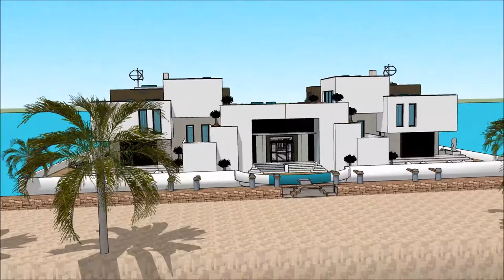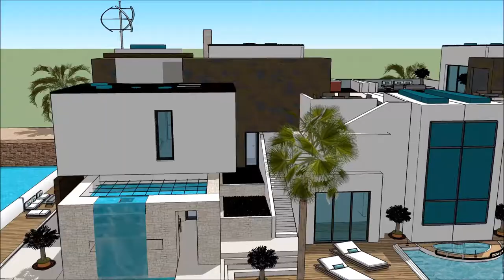ਭਾਰਤ ਵਿਚ ਲਗਜ਼ਰੀ ਵਿਲਾ ਆਧੁਨਿਕ ਭਾਰਤ ਨਹਿਰੂ ਦੇ ਆਰਕੀਟੈਕਟ ਭਾਰਤ ਵਿਚ ਬਿਹਤਰੀਨ ਲਗਜ਼ਰੀ ਵਿਲਾ ਸਕੈਚੱਪ ਹਾਉਸ ਡੀਜ਼ਾਈਨ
The floating house villa houseboatzania launching an innovative high-end luxury yacht floating house villa mansion home design potentially as a display of exhibition of the ਭਾਰਤ ਵਿਚ ਲਗਜ਼ਰੀ ਵਿਲਾ ਆਧੁਨਿਕ ਭਾਰਤ ਨਹਿਰੂ ਦੇ ਆਰਕੀਟੈਕਟ ਭਾਰਤ ਵਿਚ ਬਿਹਤਰੀਨ ਲਗਜ਼ਰੀ ਵਿਲਾ ਸਕੈਚੱਪ ਹਾਉਸ ਡੀਜ਼ਾਈਨ .

The collection of the Floating house villa houseboatzania concept ਭਾਰਤ ਵਿਚ ਲਗਜ਼ਰੀ ਵਿਲਾ ਆਧੁਨਿਕ ਭਾਰਤ ਨਹਿਰੂ ਦੇ ਆਰਕੀਟੈਕਟ ਭਾਰਤ ਵਿਚ ਬਿਹਤਰੀਨ ਲਗਜ਼ਰੀ ਵਿਲਾ ਸਕੈਚੱਪ ਹਾਉਸ ਡੀਜ਼ਾਈਨ  consists of high luxury and architectural art pieces in minimalism combined with living on the waterfront of the harbour.

The floating house villa mansion yacht design has the basis to sustain living with high standards and contemporary structural ਭਾਰਤ ਵਿਚ ਲਗਜ਼ਰੀ ਵਿਲਾ ਆਧੁਨਿਕ ਭਾਰਤ ਨਹਿਰੂ ਦੇ ਆਰਕੀਟੈਕਟ ਭਾਰਤ ਵਿਚ ਬਿਹਤਰੀਨ ਲਗਜ਼ਰੀ ਵਿਲਾ ਸਕੈਚੱਪ ਹਾਉਸ ਡੀਜ਼ਾਈਨ  with numerous of prospects for excessive living and celebrating the desire of life worldwide: